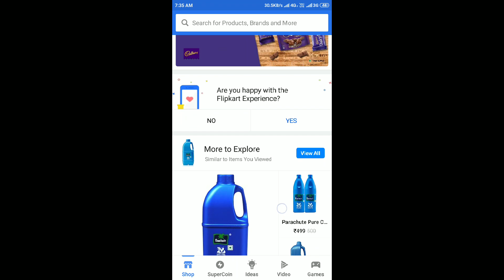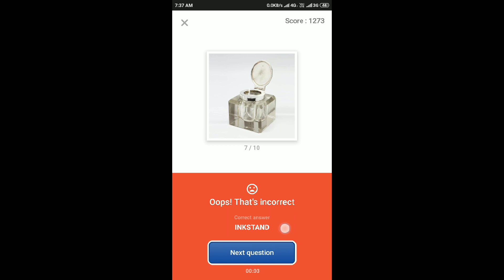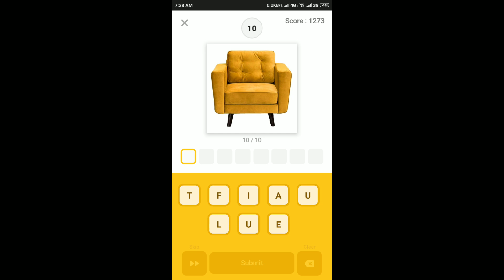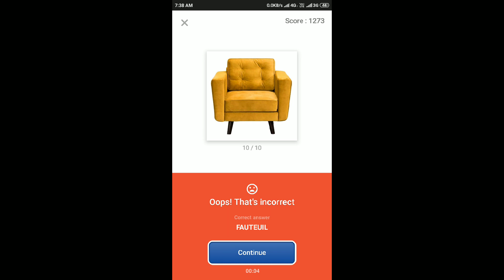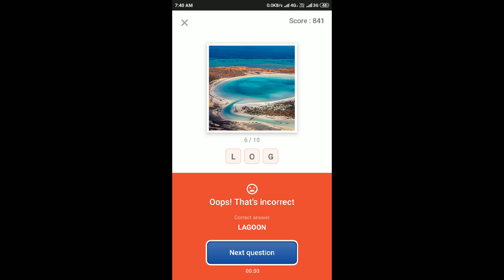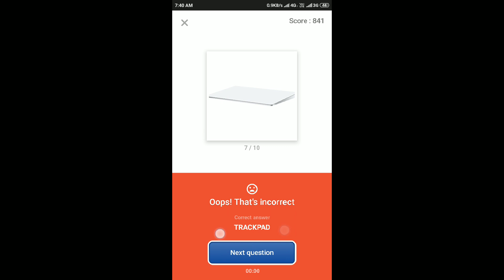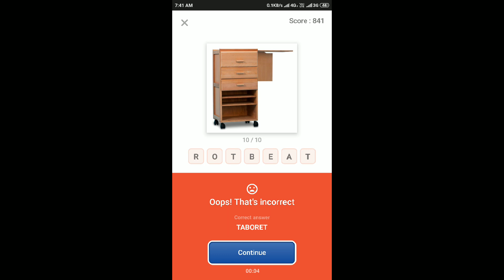Guess What Quiz Answers Today 22 Sep 2019 | Flipkart Game Zone Part 1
Chance To Win Samsung Galaxy A20 At Just ₹1